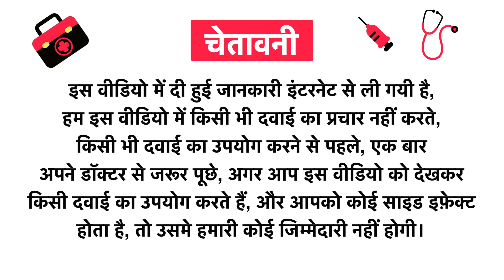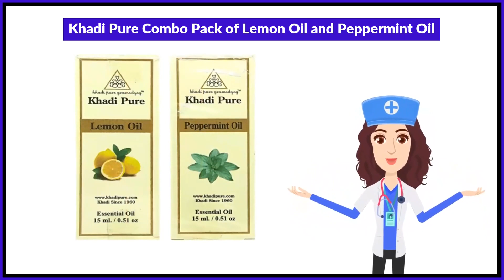Khadi Pure Combo Pack of Lemon Oil and Peppermint Oil Uses in Hindi | Side Effects | Review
Khadi Pure Combo Pack of Lemon Oil and Peppermint Oil Uses in Hindi | Benefits | Side Effects | Dose